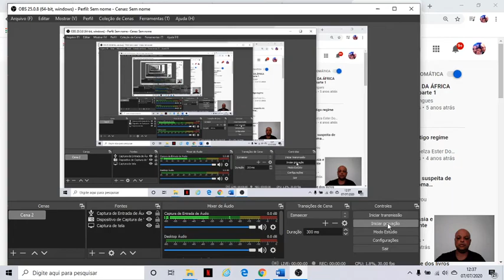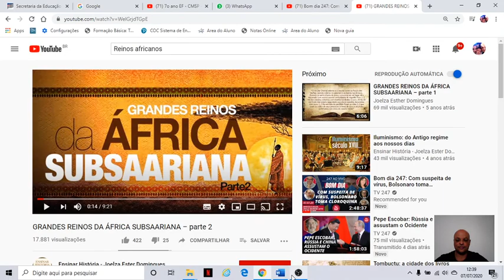2020 07 07 Aula 12 Hist 7º Ano vídeo Reinos e Impérios Africanos